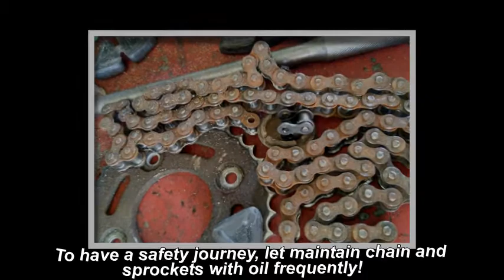Honda wave sprockets after 76000 Km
Let's see how Honda Wave sprockets  look like after 76000 Km with not much maintenance.
I recommend to maintain drive chain, sprockets with oil frequently, especially after going out in the rain.

STARnMOON @COPYRIGHT